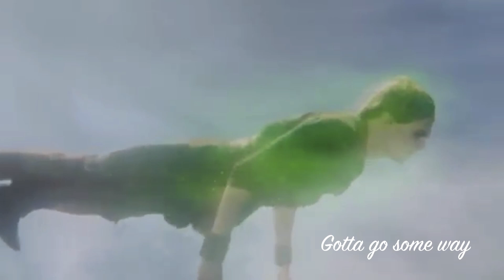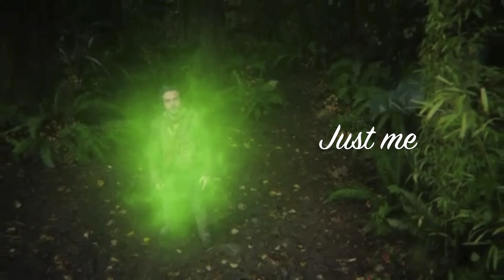Peter Pan // Neverland // OUAT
First video ^-^ Robbie Kay is the best Peter Pan ever :)